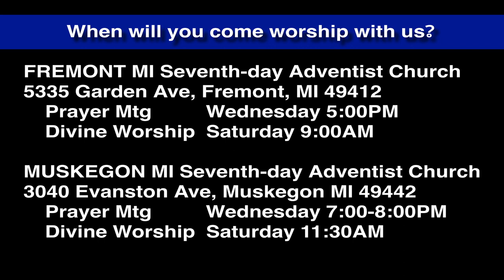Luke 9:49-50 Do Not Forbid Him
Are those other people on God's team? Do not be to sure of yourself. Jesus has a warning about jumping ahead of God and against judging those who are actually on God's team.